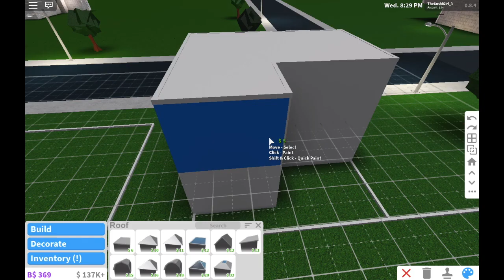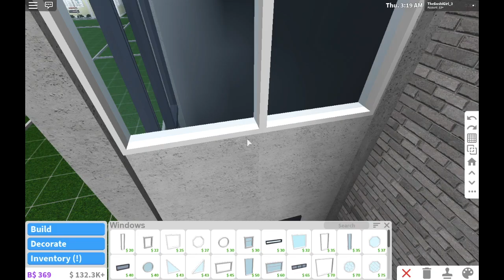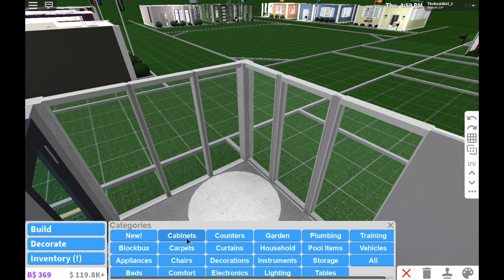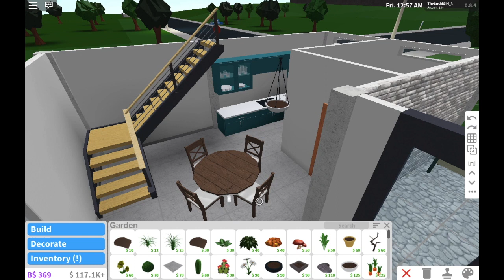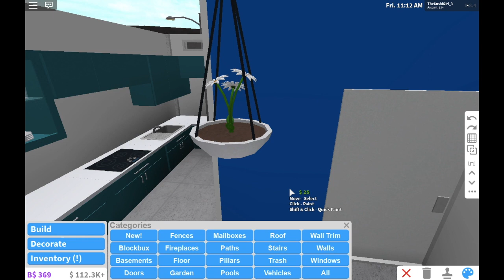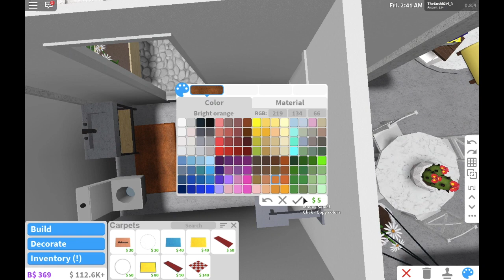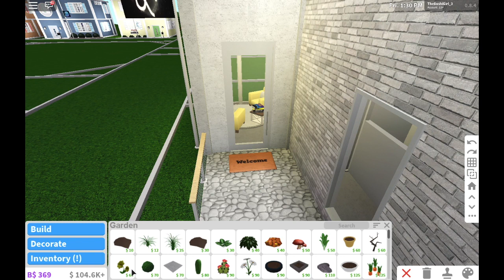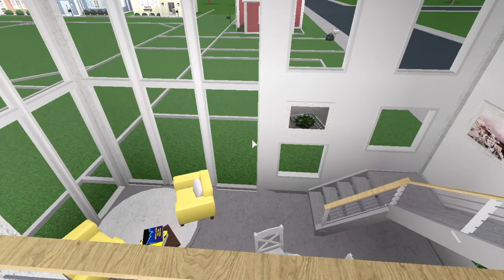||Aquarius's Aquarium||Zodiac Series (P.11)||Bloxburg||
oop-

Aquarius’s Aquarium

View Count:64,042☆

*:・ﾟ✧ ✧ﾟ・: * *:・ﾟ✧ ✧ﾟ・: * *:・ﾟ✧ ✧ﾟ・: *
The Zodiac Series is a “mini" series where there won't be many episodes it will just take a while. The houses will be built in 7x7 areas and I am using all the game passes. There is a lot of information about the signs but I will be summarising as much as I can.

Cardinal, Mutable & Fixed Signs meanings-
Cardinal: These signs start off a new season. They are known as the leaders, "idea" people, trendsetters, and get a party started.
Mutable: These signs occur during the middle of the seasons. They are known as the stabilizers that stabilize the zodiacs. They have great ideas that Cardinals bring to life.
Fixed: These signs happen when the seasons are ending. They help out all the other signs get prepared for the seasons to come.
A plan is created by a cardinal, built by a fixed sign, and perfected with a fixed sign.

Value: about 36K

Intro:
Song:
Ikson - Smile

Outro:
Have a Sushi Day!